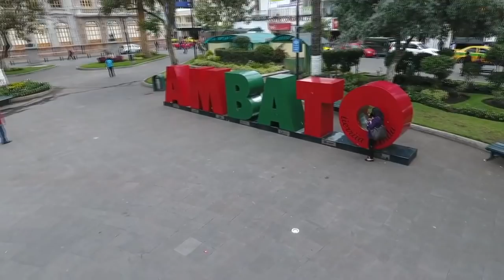Resumen | Mushuc Runa 1-1 LDUP | F15 | Serie B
RESUMEN MRSC VS LDUP
PARTIDO  FECHA 15 DEL CAMPEONATO SERIE B 2018